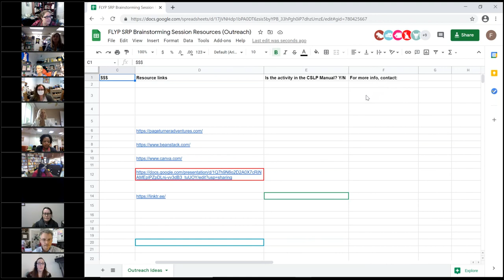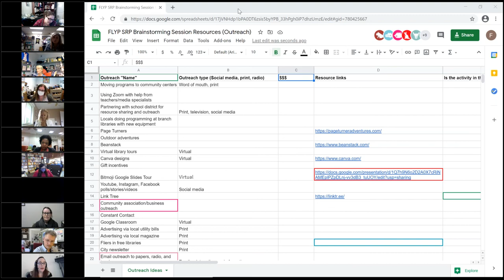FLYP into Summer Reading Brainstorming Session: Outreach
Library staff across Florida discussed their ideas for Summer Reading program outreach and marketing.